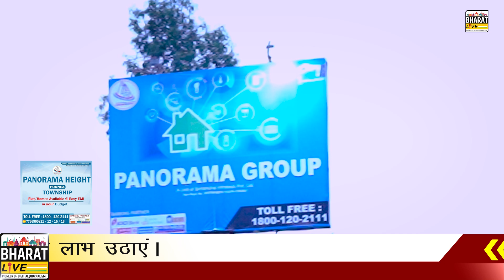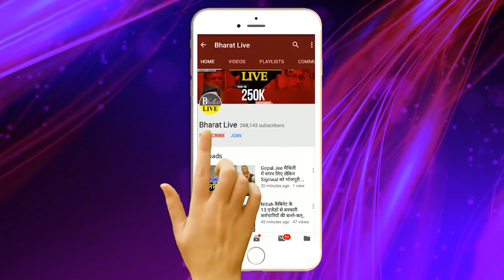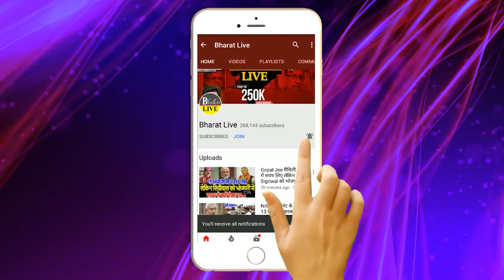बवाल ख़बर! Panorama ने 8 वें साल में मचाया धमाल आलीशान घर के साथ ग्राहकों की दे दी गाड़ी!